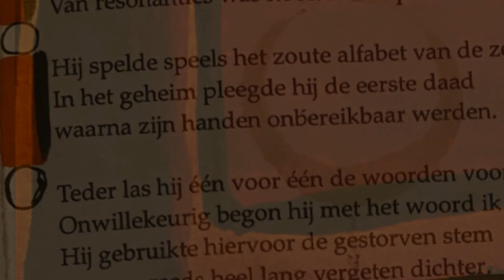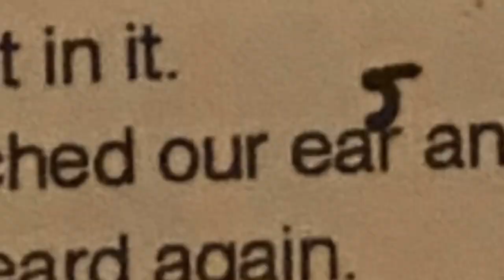Willem M. Roggeman - "What Only Painters See," translated by Philippe Ernewein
Poem by Willem M. Roggeman
Reading by Willem M. Roggeman and Philippe Ernewein
Images from Philippe Ernewein's translation
Direction/Editing by Dennis Callaci
Score by Refrigerator

This collection of poems brings Belgium's "painter with words" to a new audience of English poetry readers. Awarded the Order of Leopold II for his cultural work, Willem M. Roggeman is a prolific writer, widely translated around the world. Through active support and guidance from Mr. Roggeman, translator Philippe Ernewein now introduces Roggeman’s fantastic Dutch poetry to the United States with "What Only Painters See."